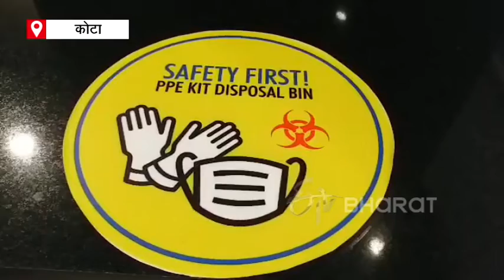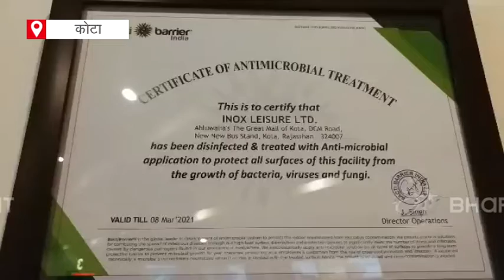Multiplex empty due to no new movies in theaters of kota | ETV Bharat Rajasthan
लॉकडाउन में बंद का दंश झेल रहे सिनेमाघरों को सरकार ने खोल तो दिया है, लेकिन अभी भी दर्शक सिनेमाघरों में पहले की तरह नहीं पहुंच रहे हैं. जिससे उन्हे नुकसान हो रहा है. वहीं कुछ सिनेमाघरों में पुरानी फिल्में ही दिखाई जा रही है. जिसके चलते भी लोग रुचि नहीं दिखा रहे हैं और इन सिनेमाघरों से कन्नी काटते नजर आ रहे हैं.